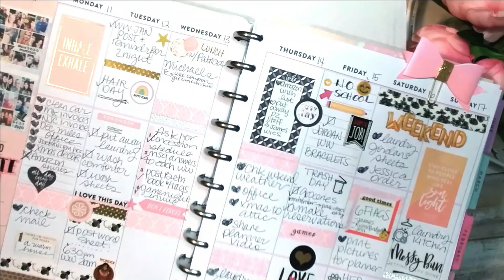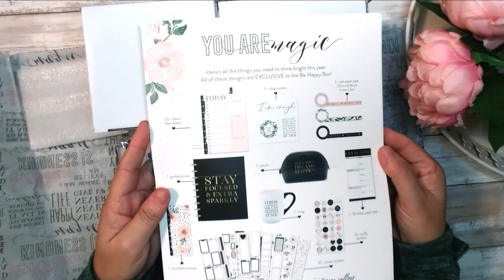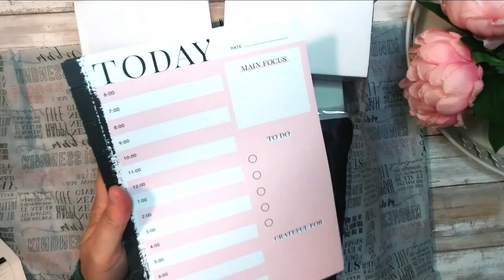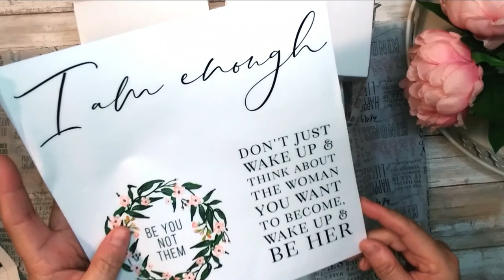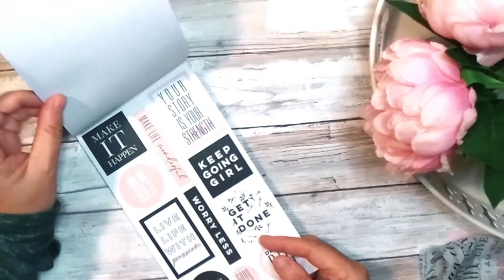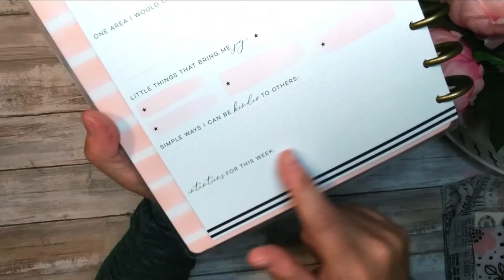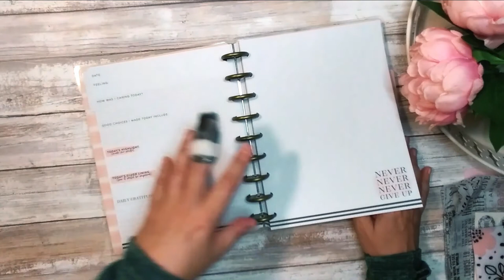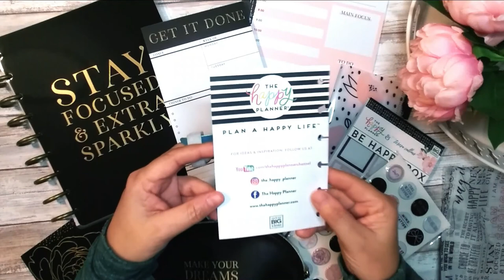Theresa Collins Be Happy Box || Mayra Etayo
My name is Mayra at Etayo. On this channel, I share tips, tools, resources, tutorials and motivation to help you grow your direct sales or home-based business. One of my secret weapons to keep my personal and business life organized is my planner.

In this video, I unbox the Happy Planner & Theresa Collins collab for the Be Happy (Happy Planner Box). The moral of the story in this video, is if you fall in love with a box (or any other product) from a planner line and they sell out,  hope is not lost! Check places like Zulilly & Mercari marketplaces. People sell items there all the time that are no longer offered on company websites.

You can also check out places like Offerup & Facebook Marketplace. I definitely suggest joining FB groups related to your planner or the one you are looking for. There are de-stash opportunities constantly in those groups.

I haven't started using my guided journal yet, but God knows as a business owner, tools like this help you keep focused, target your goals, break-down to-do's, etc. I do have a video showing my 2021 planner. It's my first ever Happy Planner. I'm having fun with it and I can report that it has FOR SURE helped me tackle my daily to-do's and helped me stay on track with my social media and business strategies.

My digital business card - If you'd like one...scroll to the bottom of the card and let them know Mayra Etayo sent you!

Slybroadcast for ringless voicemail great for your team, employees, or customers! slybroadcast.com -- Use this code to receive 100 free credits (phone calls): 27627f100